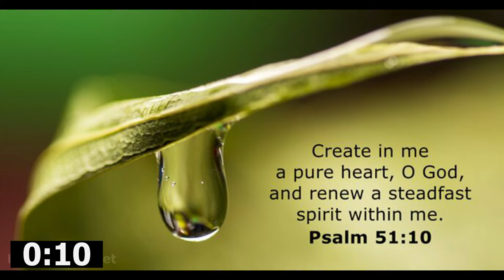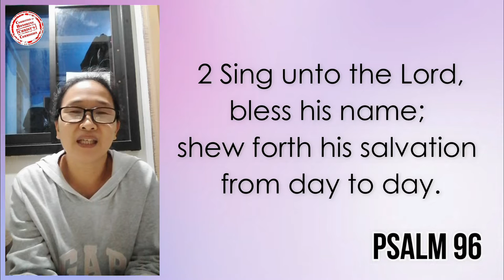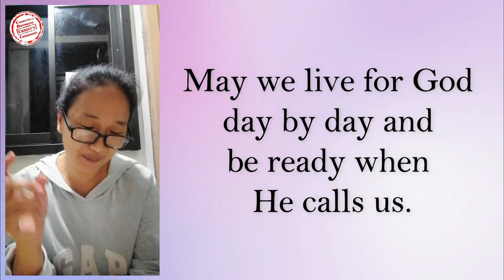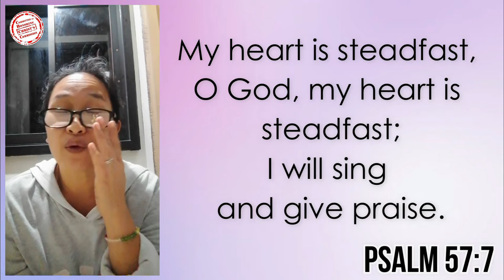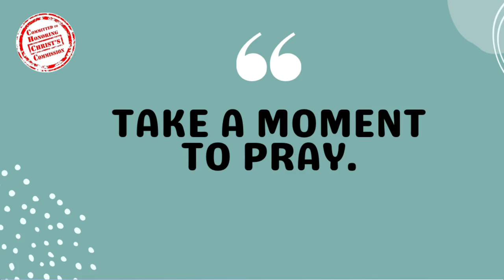27SEPT2022 | From Day to Day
Mapagpalang umaga po muli sa ating lahat!